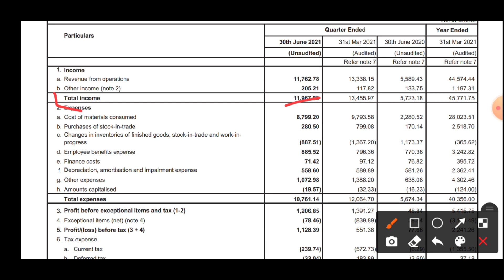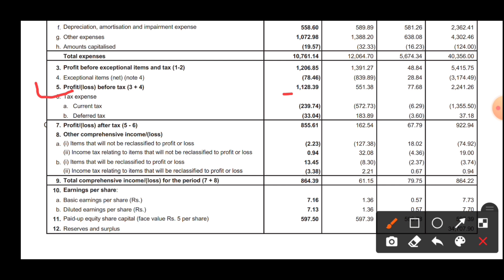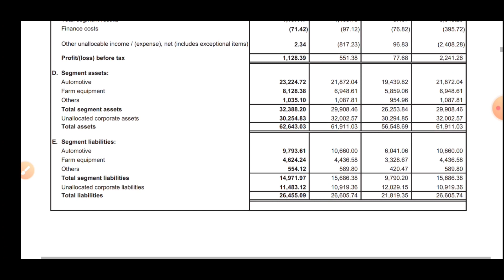Mahindra & Mahindra Q1 RESULT • Q1 RESULT • Mahindra & Mahindra SHARE LATEST NEWS •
topic covers:-

1 -  mahindra & mahindra limited share future
2 -  mahindra & mahindra limited latest
3 -  mahindra & mahindra limited latest news
4 -  mahindra & mahindra limited latest news today
5 -  mahindra & mahindra limited latest news hindi
6 -  mahindra & mahindra limited latest share news
7 -  mahindra & mahindra limited latest stock news
8 -  mahindra & mahindra limited latest update
9 -  mahindra & mahindra limited latest news share market
10- mahindra & mahindra limited stock
11- mahindra & mahindra limited stock news
12- mahindra & mahindra limited stock
13- mahindra & mahindra limited stock q1 result
14- mahindra & mahindra limited stock analysis
16- mahindra & mahindra limited stock latest news today
17- mahindra & mahindra limited stock latest news
18- mahindra & mahindra limited stock analysis today
19- mahindra & mahindra limited stock news in hindi

thankyou